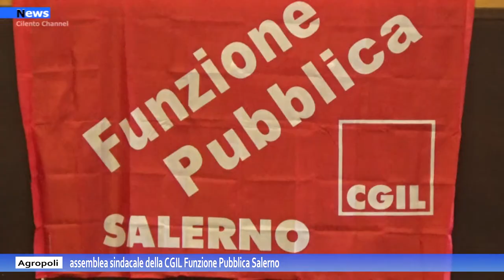Agropoli, assemblea sindacale della CGIL Funzione Pubblica Salerno